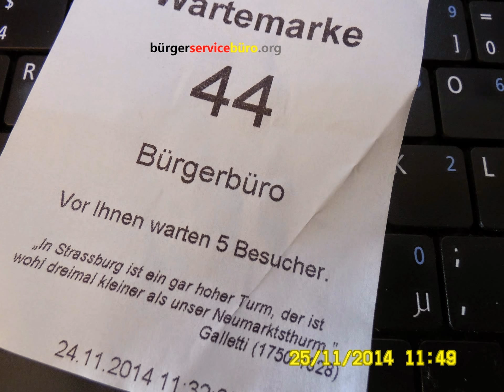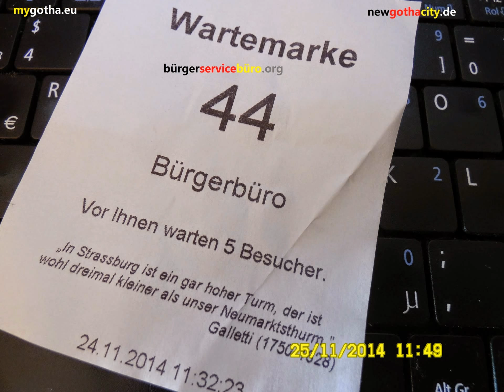SELFIE (Official Music Video) - The Chainsmokers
Wünschen Sie sich eine elektrische Urlauber- und Straßenbahn von Gotha nach Erfurt... bis nach Tabarz?

Wenn nein, dann schreiben Sie bitte Ihrem persönlichem Kommentar auf diese Seite.

Herzlichen Dank für Ihre freundliche Mitarbeit.